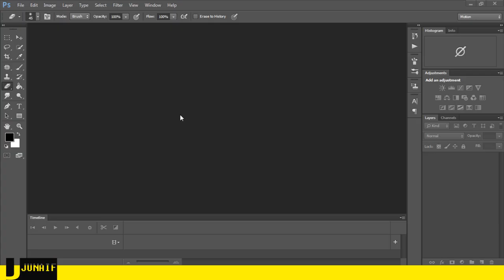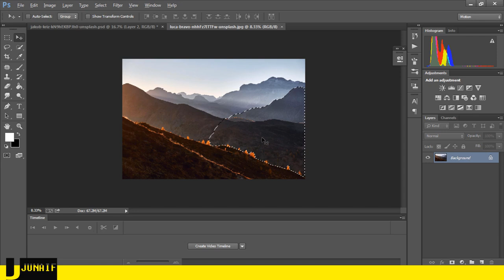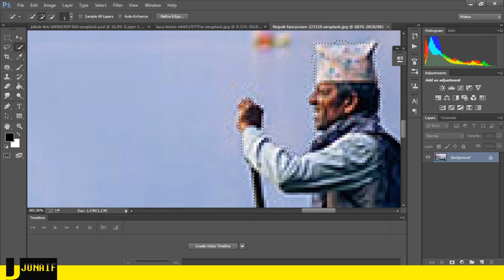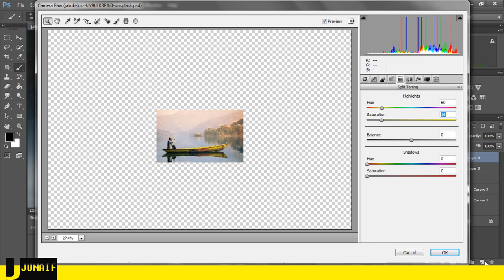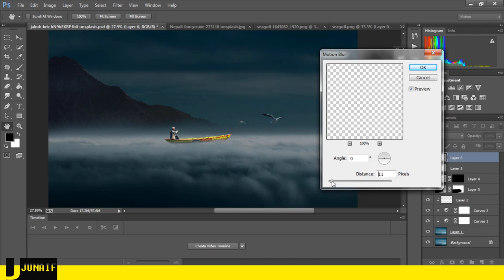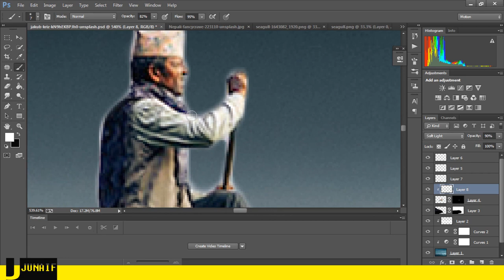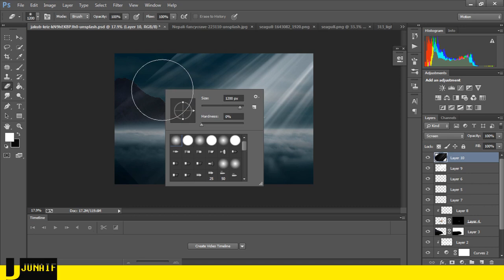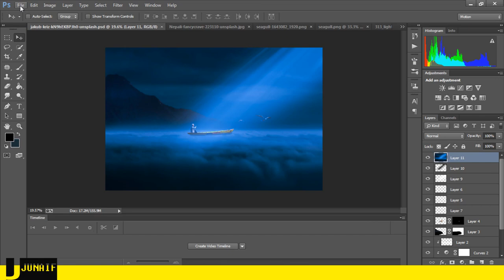Light Beam| Photo Manipulation| 2019| Photoshop CC Tutorial| J. Junaif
Welcome to the bright side of branding, business and being your own Boss!

In this video tutorial I show you How to composite the 'Light Beam' photo manipulation scene effects in photoshop cc| 2019|